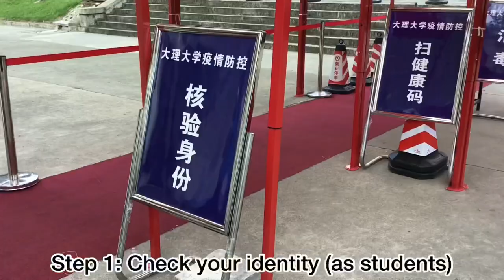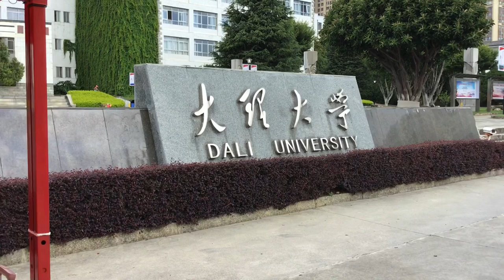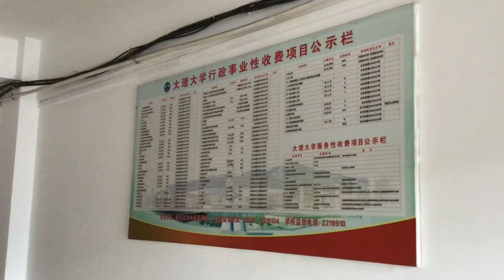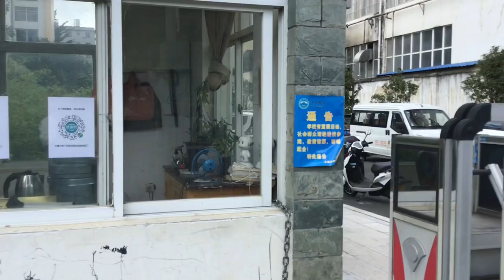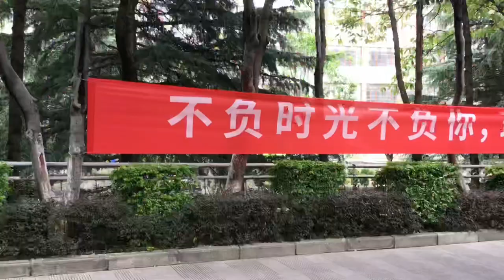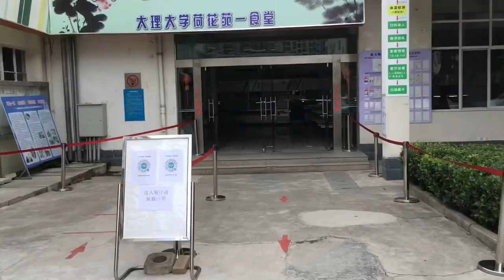The Reopening of Dali University in XiaGuan Campus | University Tour Vlog #001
Hello guys, Today is fourth day of my university reopening. I’m so happy to see everyone coming back. For international students, please calm down and wait for the day to come back as well. Anyway, I hope you guys enjoy this video. Love you guys!!!

This video I hope you guys like it!